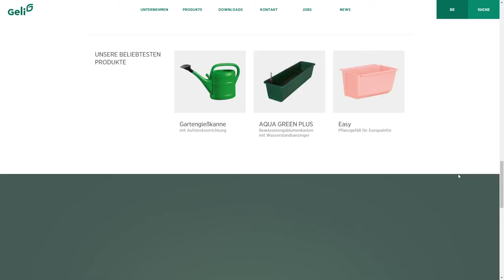Geli Goods for green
Geli Goods for green By Schlee Gleixner From Germany
Offline in the garden. Online with Geli: the new website for Geli, a german producer and provider of items for gardening.